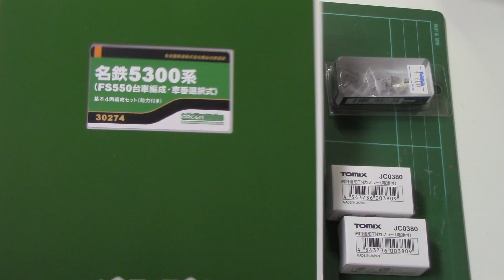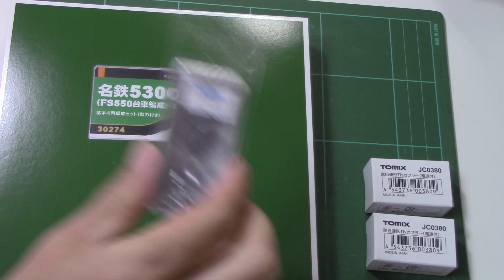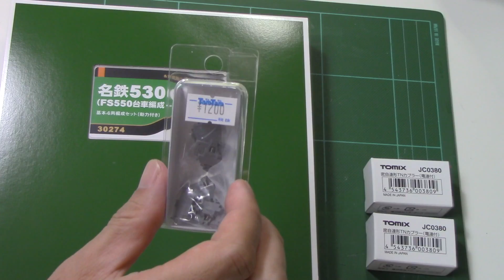【鉄道模型】名鉄5300系 先頭車両ボディマウントTN化します【GREENMAX】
先日、グリーンマックスから発売された名鉄5300系4両編成ですが、こちらの先頭車両をボティマウントTNカプラー化しました。

◆関連商品
◎TOMIX密自連形 TNカプラーSP 6個入 0375
◎JC0380 密自連形TNカプラー(電連付)

◆使用機材
・SIGMAContemporary 30mm F1.4 DC DN ソニーEマウント用
・SIGMAContemporary16mm  F1.4 DC DN ソニーEマウント用
・Canon ミラーレス一眼 EOS R
・標準ズームレンズ RF24-105mm F4.0 USM
◎音声
・ROAD VideoMicro 超小型コンデンサーマイク
・ピンマイク オーディオテクニカ AT9904
・ICレコーダー SONY PCM-A10
◎アクセサリー
・三脚 K&F 軽量コンパクトKF-TM2324
・テーブルトップ三脚 Manfrotto
・Manfrotto ミニ三脚 PIXI ブラック
・ビデオライト CN-160 LED

鉄道模型のレイアウト・ジオラマの作り方を中心に、Nゲージ車両の改造から乗り鉄・写真・カメラなど鉄道に関係する動画をUPしています。